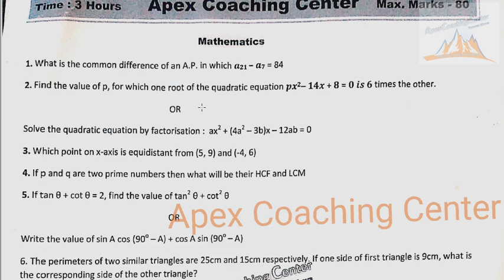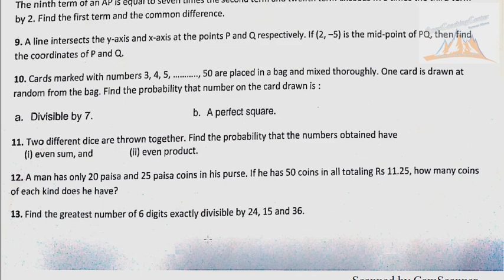CLASS 10 MATHS BOARD PAPER 2019 | Solution of Sample Paper by Apex Coaching Center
Visit Playlist for more